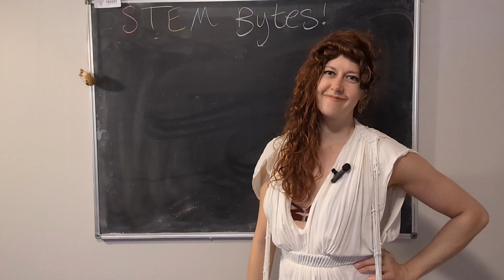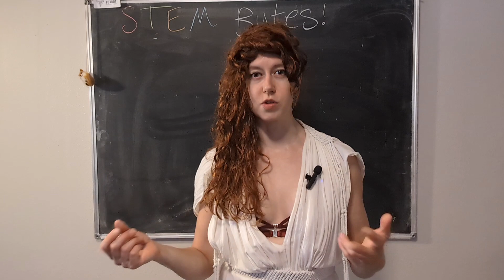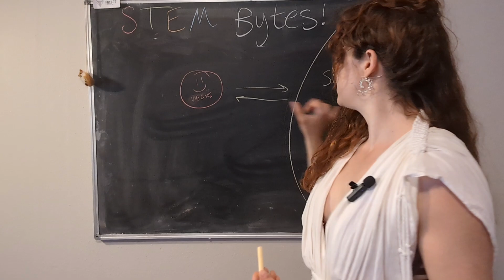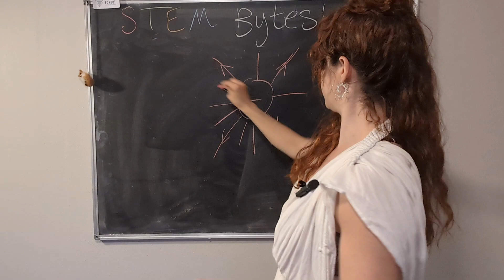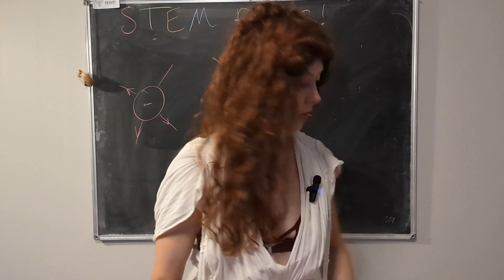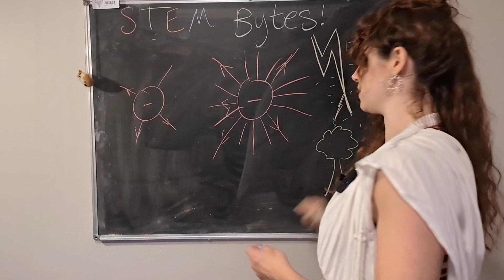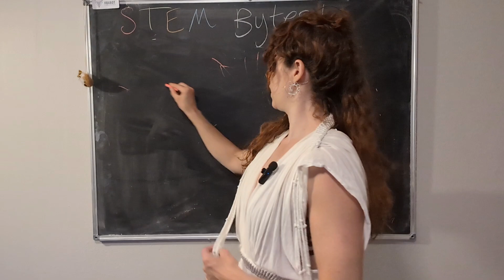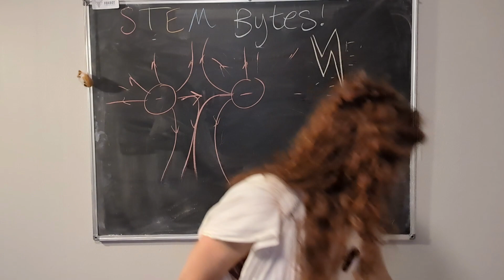what is electricity ?? (a fun beginner friendly intro!)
electricity is so cool!! let's learn about what it is, including why lightning strikes, how electricity turns on lights, and what it is made of.